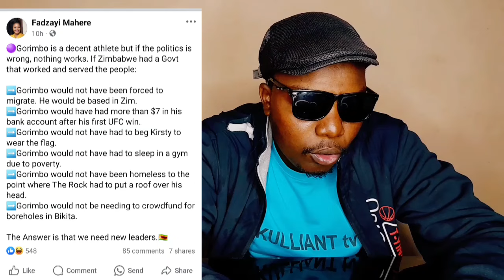Fadzayi Mahere Distroys Themba Gorimbo Because Of ZanuPf😳😳😳